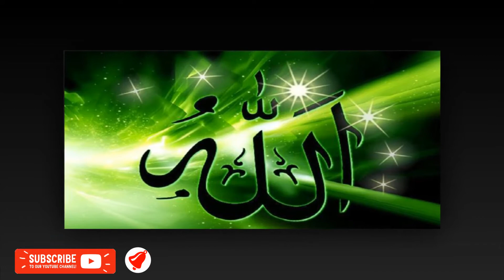তওবা কবুলের দুটি কাহিনী || By BypasWay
তওবা মানবজীবনের এক গুরুত্বপূর্ণ অধ্যায়। তওবা মানুষের বিকশিত হওয়ার হাতিয়ার। দোষগুণ এ দুইয়ের সমন্বয়ে মানুষের জীবন পরিচালিত হয়।